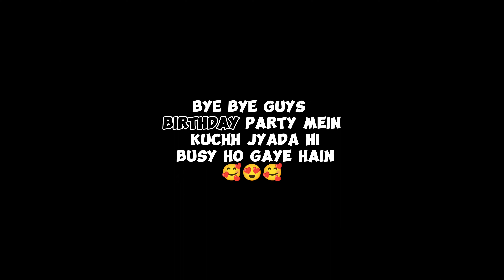The Most Epic Birthday Party Ever: Watch How the Celebration Unfolded! 🎈🎁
Vlogs
Vlogging vision
daily vlog
happy birthday
Birthday party vlog
birthday vlog
Entertainment vlog